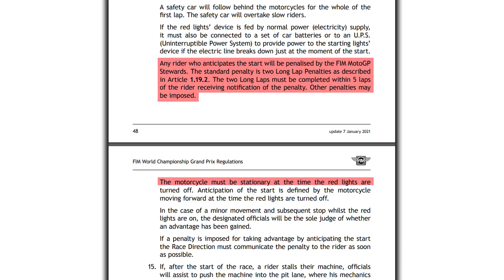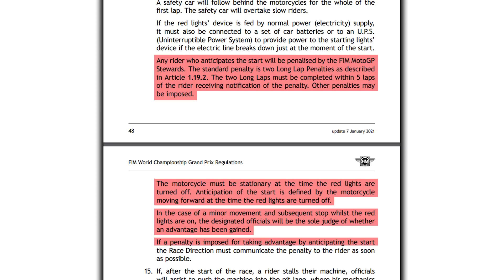FRANCESCO BAGNAIA A T-IL VOLÉ LE DÉPART ?! (Jump Start) FlashGP #10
Beaucoup de question se pose quant au départ de Francesco Bagnaia au Grand Prix de Misano : a t-il volé le départ ? Est-il responsable d'un Jump Start ? Et d'ailleurs : comment ça marche un jump start ? Que dit le règlement ? On va voir ça ensemble dans ce dixième épisode de FlashGP !